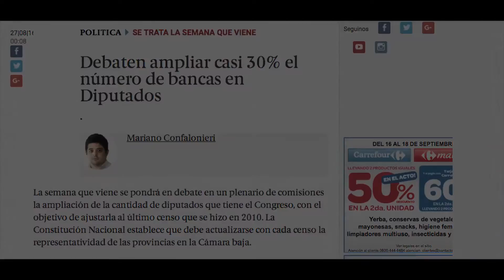Debaten ampliar el número de bancas en Diputados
Más legisladores para que  vivamos cada vez mejor